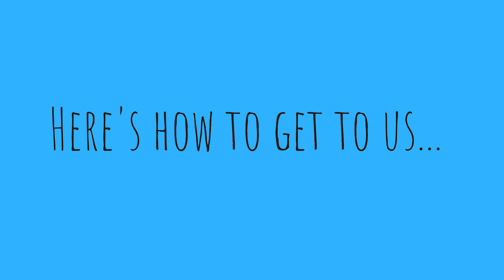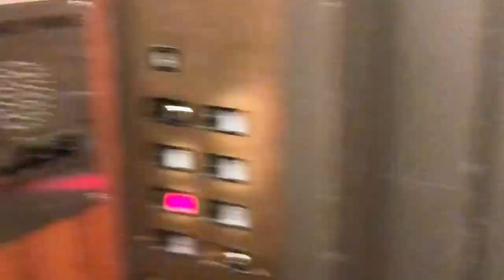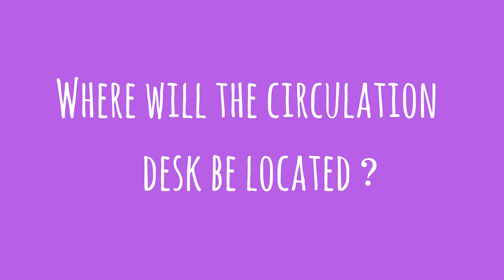How to Find Brookens Library During Renovations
Learn how to access the Library, Media Lab, & Archives during the 2018 Main Floor Renovation project.